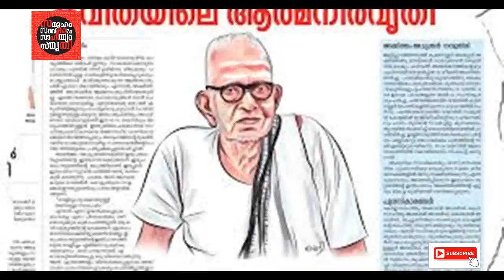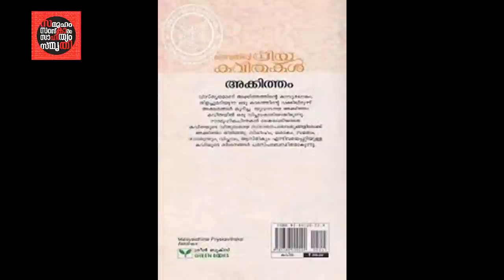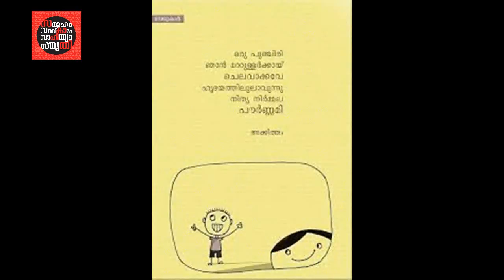അക്കിത്തം : കവിതയിൽ വെളിച്ചം നിറച്ച ഇതിഹാസം